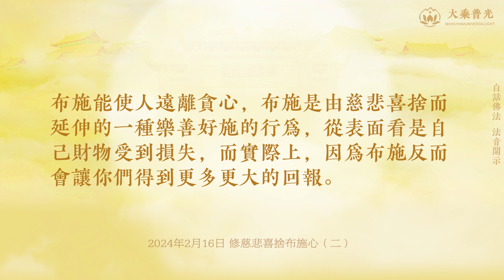🎧修慈悲喜舍布施心（二） 2024年02月16日 | 祇树给孤独园 | 白话佛法 心灵法门 大乘普光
修慈悲喜舍布施心（二）   |  白话佛法 法音开示  大乘普光

师父接着昨天继续讲，布施是非常好的培养修心的方法。你们去看好了，凡是喜欢布施财物给别人的人，他这个人一定是慈悲善良的。本身布施就是在给自己培养福德，布施在佛教是六度之一，也是学佛修行的人给自己积功累德最好的方式，所以我们学佛之人更应该注重培养布施心。在佛法界，布施是指施予他人以财物、体力、智慧，这些布施源于一个人内心的善良和慈悲，才有实际上善的行为。我们在帮助他人时也是在给自己积功累德，这也是修人天福报最方便的方法。所以师父希望你们要懂得，你越贫困，越要懂得发心布施，财富是布施出来的。

在佛陀时代，有一位须达多长者，他是位乐善好施的大慈善家，他喜欢救济贫穷的人，常常布施他们衣食物品，在舍卫城的全境内，不分男女老幼，只要是贫困的、没依靠的，一旦去求他，他都很乐意地帮助他们，因此，大家都称他叫做“给孤独长者”。有一次，须达长者为他最小的儿子，到王舍城首罗长者的家中议亲，在无意间拜见到佛陀并聆听到佛陀的法音，须达长者心中非常高兴，当时就发心要建筑精舍，想请佛陀及比丘们到舍卫城去施行教化。佛陀很喜欢须达长者的发心，就答应他，等精舍完成后，一定前去。

须达长者返回舍卫城，马上开始四处探访合适的地点，就是想找一处适合建精舍的地方。在探访许多地方之中，他看中了祇陀太子所拥有的一座园林，这座园林的面积非常广阔，园中有山有水，有花有草，所谓山明水秀，林茂花香，是一个清净幽美的好地方。须达长者心里想：“如果能用这个地方来建筑精舍，供养佛陀讲经说法以及比丘大众们的安住，那真是再好不过了。”可是，须达长者又想到这座园林据说是祇陀太子最喜爱的，要用什么方法才能使太子肯把这座园林让出来呢？须达长者虽然觉得困难，但是还是要去见祇陀太子，要求太子把园林卖给自己，好建设供养佛陀及僧众的精舍，须达长者在心中下定决心。

于是，须达长者前往拜访祇陀太子并表明来意。果然，祇陀太子无论如何也不肯答应，看到须达长者再三地请求，祇陀太子觉得不好过分拒绝人家，因为须达长者是国中很负有声望的人，这真不知如何是好？祇陀太子心里想：“如果说出个最大的数目，使长者买不起，断了这个念头，这样我也不算得罪他！”因此，祇陀太子对须达长者说：“本来我是不愿让的，既然您这样的需要，好吧！只要您能用黄金把园地都铺满，以那铺满的黄金为代价，我就可以让给您。”

须达长者一听，立刻答应祇陀太子，深怕太子反悔，因为好不容易，太子才说出了这个数目，这样建造精舍总算有希望了。须达长者内心高兴万分，立刻回家凑足铺地所需的黄金，并叫家人用车辆把黄金一车车地拉到园中来铺地。

祇陀太子原先本想难倒须达长者，开出这样的天价叫他买不起，现在目睹此状也很受感动，就对长者说：“地算是您长者的了，但园中的花草树木，我并没有卖给您。佛陀究竟是什么人？您肯这样为他热心？现在，请您允许我把这些树木供养佛陀好吗？”须达长者听太子如此一说，就把佛陀如何伟大，详说了一遍，他们两人都深受感动，万分欣慰。

精舍建成，须达长者马上迎请佛陀及僧众们到来，因为是给孤独长者布施的园，祇陀太子布施的树，所以佛陀就用他们两人的名字，把这精舍命名为“祇树给孤独园”。此事为须达长者生平布施金钱最多的一次，也是促成他家产赤贫的原因。

建设完精舍，须达长者已经到了库空如洗，手无一钱的地步，用现代话来讲就是，山穷水尽，身无分文，须达长者和家人的三餐更是有一餐没一餐的。有一天，须达长者在垃圾堆中捡得一个木斗，木斗的材料是无价之宝的栴檀木，但因为不洁净，就是不干净，因为它是从垃圾堆中捡来的，所以市上很少有人愿意向他收买。最后，几经周折，须达长者勉勉强强换到了四升白米回来。

须达长者的太太拿了长者换回来的米，先量了一升米，才炊熟，就是煮熟，门口站着舍利弗来托钵乞食，她很欢喜地把一升煮成熟饭的米，都供养给舍利弗。她又拿了一升米去煮，正当刚煮熟的时候，目犍连又站在门口。于是，她又把米饭供养给目犍连。第三次的米饭又供养给大迦叶，现在只剩下最后的一升米了。正当这最后的一升米将要煮熟的时候，佛陀到了。她心想：“刚剩下这升米，才煮熟，佛陀就到了，莫非是我们应受的苦报已毕，福报将要现前？”于是她把锅里所有的米饭，全部供养给佛陀。

佛陀亲口为他们一家人祝愿：“罪灭福生，从今日起，永恒富饶，更无困乏。”就在这个时候，须达长者家人来报喜讯说：“家里的金银钱财，珍珠宝贝，仓库中的米谷布帛，不知何因，堆得满如山丘，比以前富有的时候还要多。”须达长者心中明白，这是佛陀怜念所致，于是他大设斋供，供养佛陀及僧众，虔诚地请求佛陀说法，大家都受到了很大的法乐。

布施分为财布施、法布施、无畏布施三种。财布施，就是用钱财去救济贫困的人。法布施，就是用正法去劝人断恶修善。无畏布施，就是不顾虑自身的安危去解除别人的怖畏。布施能使人远离贪心，布施是由慈悲喜舍而延伸的一种乐善好施的行为，从表面看是自己财物受到损失，而实际上，因为布施反而会让你们得到更多更大的回报。

 2024年2月16日（全文）